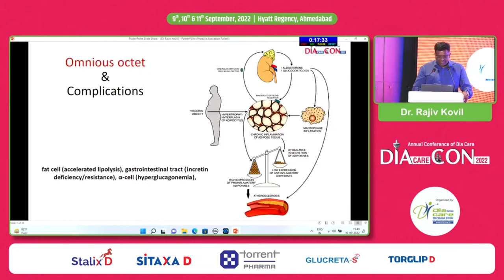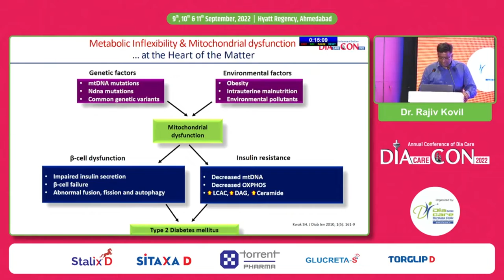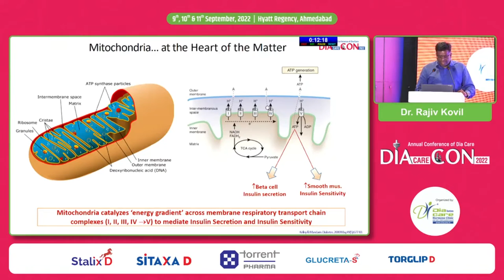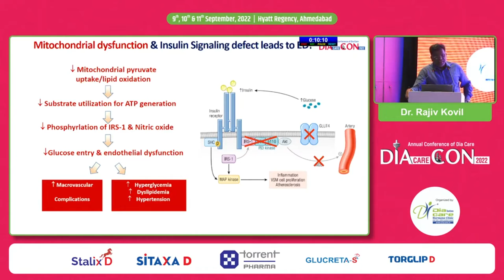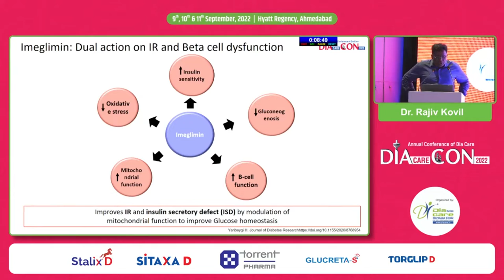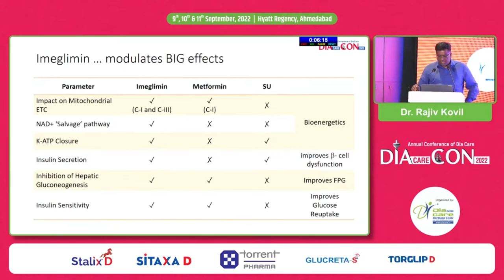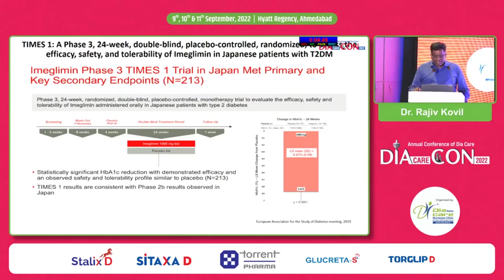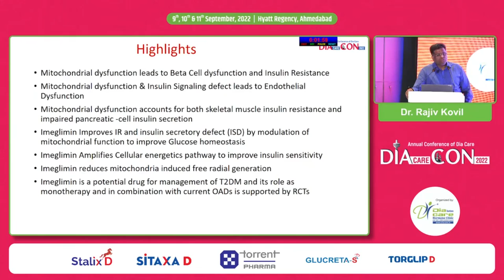Dr. Rajiv Kovil: Insulin Signalling & Insulin Resistance : New understandings